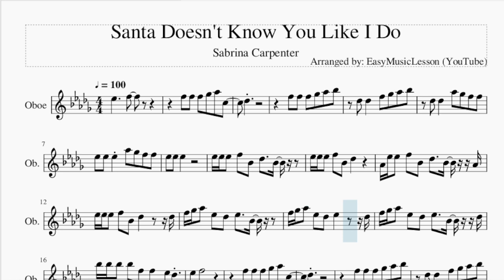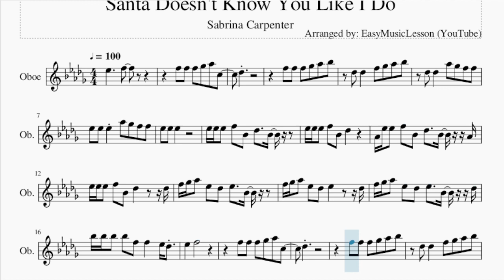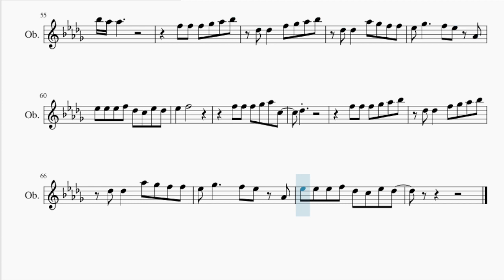Oboe Sheet Music: How to play Santa Doesn't Know You Like I Do by Sabrina Carpenter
Comment and let us know how the videos have helped you. It keeps us going! :)Here is a sheet music/tab video on the song Santa Doesn't Know You Like I Do by Sabrina Carpenter on the oboe. A oboe sheet music arrangement which is transposed to notes that are easily played by oboe, for the song Santa Doesn't Know You Like I Do by Sabrina Carpenter.

EasyMusicLesson2 teaches you to play the your favorite instrument, through well-arranged sheet music so that you too can learn how to play Santa Doesn't Know You Like I Do by Sabrina Carpenter on the oboe as fast as you can. A oboe sheet music with backing tracks to help your play the song better.

Chords of Oboe arrangement:
Db Maj   Bb Min 7   Gb Maj   Ab Maj   Db Maj   Bb Min 7   Gb Maj
Ab Maj   Db Maj   Db Maj   Bb Min 7   Bb Min 7   Gb Maj   Gb Maj
Ab Maj   Ab Maj   Db Maj   Db Maj   Bb Min 7   Bb Min 7   Gb Maj
Gb Maj   Ab Maj   A Dim   Db Maj   Db Maj   Bb Min 7   Ab Maj
Eb Min 7   F Min 7   Gb Maj   F Min 7   Bb Maj   Eb Min 7   F Min 7
Gb Maj   Gb Maj   Gb Maj   Ab Maj   Ab Maj   Db Maj   Db Maj
Bb Min 7   Bb Min 7   Gb Maj   Gb Maj   Ab Maj   Ab Maj   Db Maj
Db Maj   Bb Min 7   Bb Min 7   Gb Maj   Gb Maj   Ab Maj   A Dim
Db Maj   Db Maj   Bb Min 7   Bb Min 7   Gb Maj   Gb Maj

Melody notes of Oboe:
Eb5     F5
F5 F5 F5 Gb5 Ab5 C5
Db5
F5 F5 F5 Gb5 Ab5 Bb5
Db5 Db5   F5 Gb5 Ab5 Bb5
Db5 Db5   Ab5 Gb5 F5 F5
Eb5 Eb5 Eb5 Ab5 Gb5 F5 F5
Eb5 Eb5 Eb5
Eb5 Eb5 Eb5 F5 Bb4 Db5   Bb4
Eb5 Eb5 Eb5 F5 Bb4 Db5
Ab4 Eb5 Eb5 F5 Bb4 Db5   Bb4 Ab4
Eb5 Eb5 Eb5 F5 Bb4 Db5     Db5
F5 Gb5 Ab5 Eb5 Db5 Eb5   Bb4
F5 Gb5 Ab5 Eb5 Db5 Eb5     Db5
F5 Gb5 Ab5 Eb5 Db5 Eb5   Bb4 Db5
Bb5 Bb5 Bb5 Bb5 F5 F5   Eb5 Db5
Eb5   F5
Db5
Eb5 Eb5 Eb5
Eb5   Ab5 F5   Eb5 Db5
F5 F5 F5 Gb5 Ab5 C6
Bb5 Ab5 Ab5
Eb5 Gb5     F5 Eb5 Ab4
Eb5 Eb5 Eb5 F5 Db5 C5 Eb5 Db5
Db6       Ab5
Eb6       C6
F6             Bb5
Ab4 Bb4 Ab4 Bb4 Db5 Eb5 F5   F5 F5 F5 Eb5
F5 Eb5 F5 Eb5 F5 Eb5 Eb5
Ab4 Bb4 Ab4 Bb4 Db5 Eb5 F5   Eb5 F5 Eb5 F5 Ab5
F5 Eb5 Eb5 Db5 Db5 F5 F5     Db5
Ab5 Ab5 Ab5 Ab5 Ab5 Ab5 Db5 Db5 Ab5 Ab5
Db5 Db5 Bb5 F5 Ab5
Gb5 F5 Gb5 F5 Gb5 F5 Gb5 F5
Gb5 Gb5 Bb5 F5 Ab5   Bb5
Eb5   F5